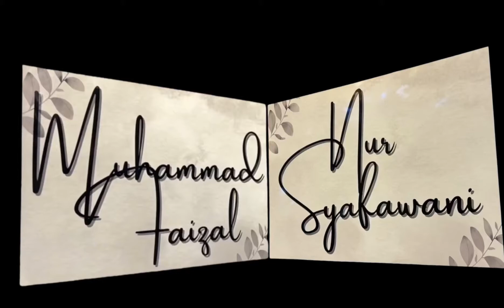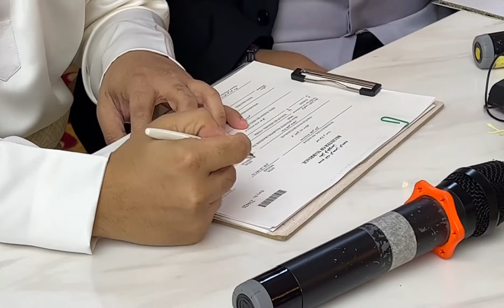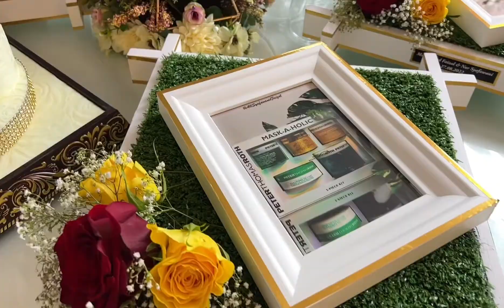Muhammad Faizal and Nur Syafawani Wedding Music Video